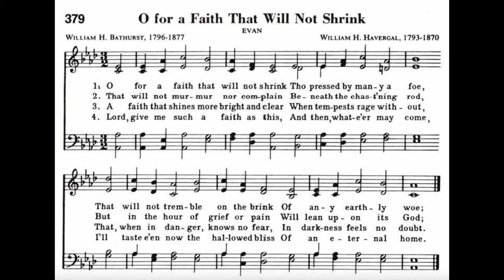RHC 379: O For A Faith That Will Not Shrink (singing)